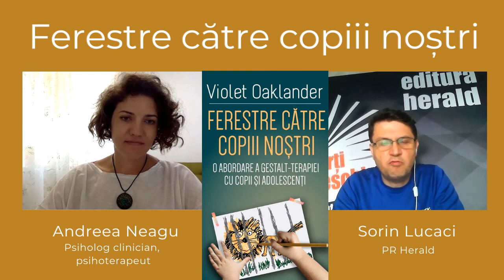Ferestre către copiii noștri, Violet Oaklander | Andreea Neagu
Andreea Neagu (psiholog, psihoterapeut și supervizor) și Sorin Lucaci (PR Herald) discută despre titlul „Ferestre către copiii noștri - O abordare a Gestalt-terapiei cu copii și adolescenți", scrisă de Violet Oaklander.

Incredibil de simplă în abordarea unui subiect atât de complex, „Ferestre către copiii noștri" este o carte cu o mare aplicabilitate practică, care a schimbat viețile multor copii din lumea întreagă. Autoarea prezintă propria sa metodă de lucru cu copiii și adolescenții, în maniera Gestalt terapiei, și se adresează tuturor celor care își petrec cel puțin o parte a timpului lor în compania unui copil: părinți și bunici, terapeuți de toate orientările, profesori și educatori etc. Fiecare pagină a acestei cărți reprezintă o resursă. Sunt descrise în detaliu, fară nici o rezervă din partea autoarei, tehnici de lucru, sugestii, jocuri, prezentări succinte de caz, teorie și discuții, zeci de căi prin care să pornim în această aventură fascinantă de cunoaștere, înțelegere și apropiere fată de copii.

Este o carte care îți dă curajul să iți urmezi instinctul de a fi autentic în relația cu copiii din viața ta și de a îți asuma cu maturitate grija și atenția fața de nevoile lor. Violet Oaklander vorbește cu aceeași blândețe și naturalețe despre joc și copilărie, cât și despre suferință, traumă și abandon și despre nevoia, deseori reprimată, a copilului de libertate pentru a explora și a se exprima.

📖 „Ferestre către copiii noștri - O abordare a Gestalt-terapiei cu copii și adolescenți", Violet Oaklander